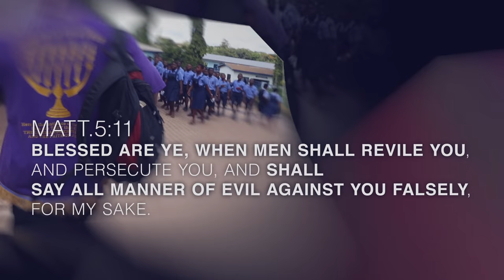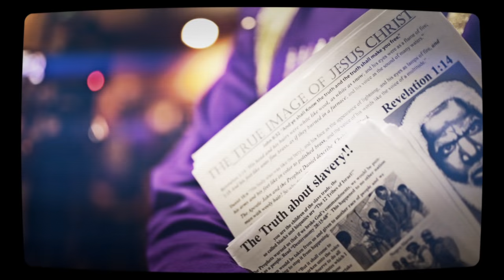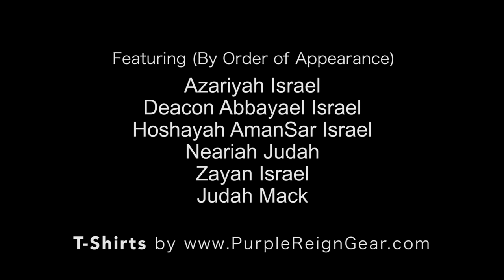IUIC: PURPLE REIGN OFFICIAL MUSIC VIDEO